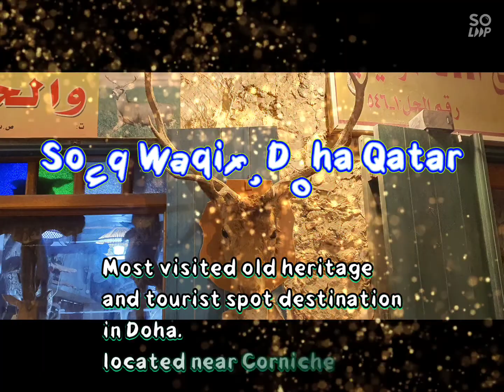SOUQ WAQIF; Most Visited Tourist Destination in Doha|1stTour of the Year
SouqWaqif Doha
 travel and Tours
tourist Destinations